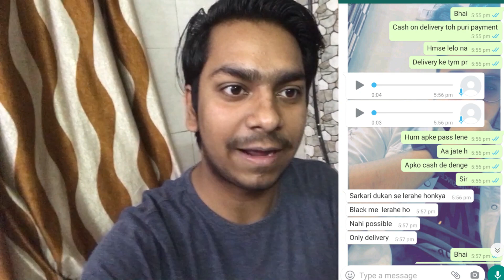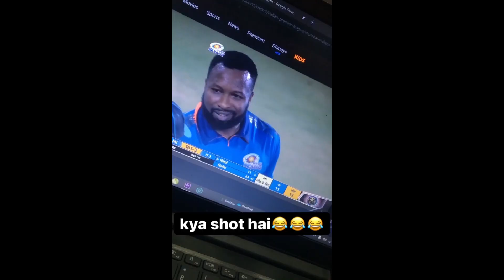“Aaj Paap Ho Gaya Mujse” 😭Bhai Ka Brush Use Kar Liya | Rajator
Ap log matt use kar lena apne bhai bhen ka brush hahahaha
PYAAR APKA MEHNAT B APKI